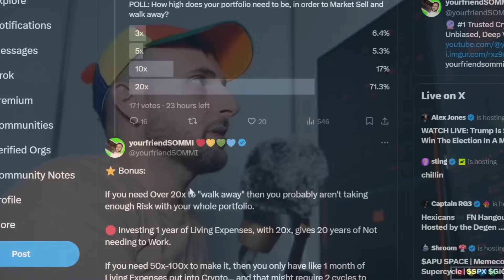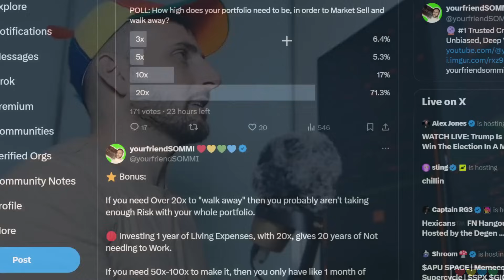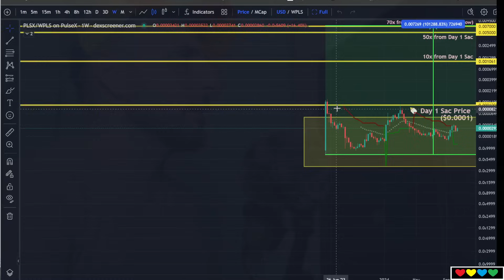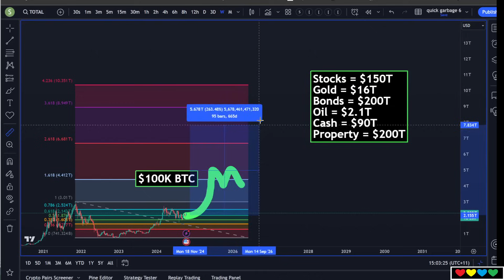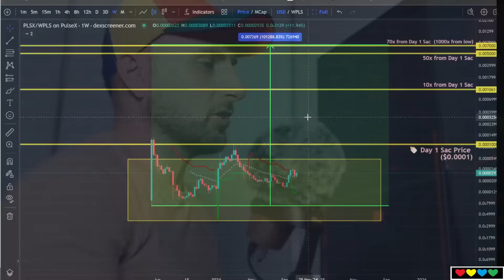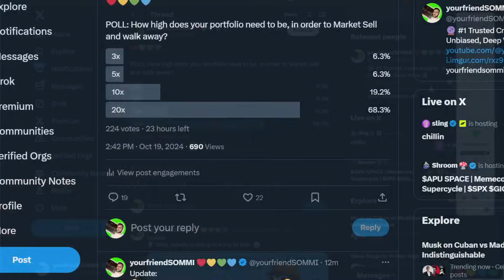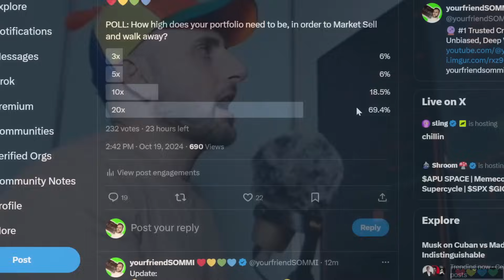🔴 How High does your Portfolio need to be, for you to WALK AWAY?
Timestamps

00:00 POLL
00:20 Most people are stacked in 20x or More
02:15 If PulseX was Day 1 Sac.
03:00 How much are you Invested?
03:45 Wall Street Guy
04:55 What return is enough?
06:50 Nobody is selling at 5x
07:30 Coins will go further than we think
07:50 Don't Market Sell everything in One Go
09:00 Sell 50%, and Keep 50%
09:25 PEPE Guy Story
10:55 Aggressive Risk Taking